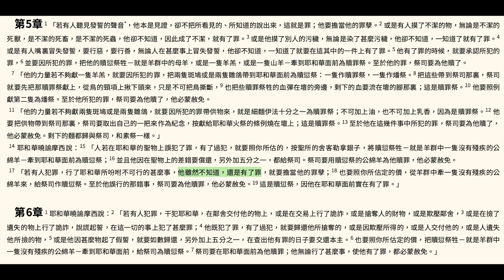付出罪的代價 利未記 5:1-6:7